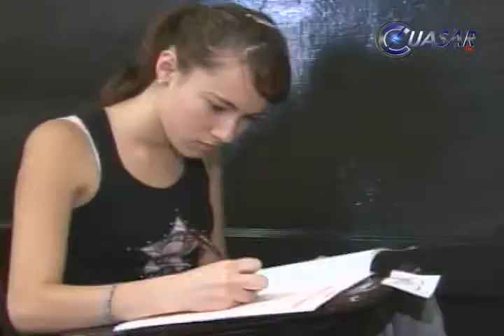Zacatecas, ejemplo nacional en educación media y superior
Zacatecas se adelantó un año en aplicar conceptos de la reforma educativa y ahora en educación media y superior es un ejemplo a seguir porque redujo un diez por ciento la deserción escolar en ese nivel...